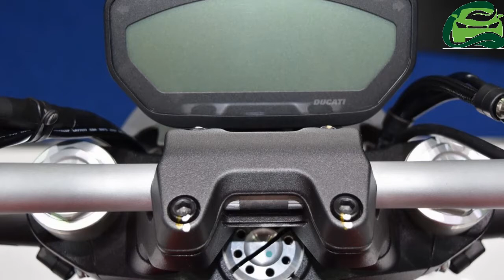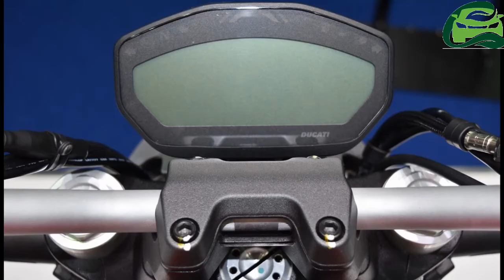Could Hero Motocorp buy Ducati from the Volkswagen Group